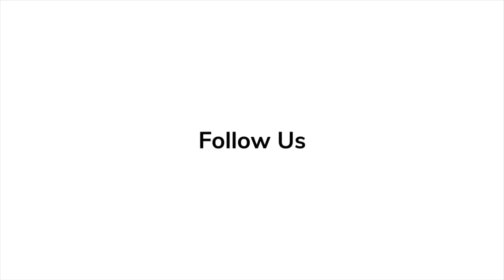Mark Canton Spills Secrets on 'The Strangers Chapter 1' at Premiere